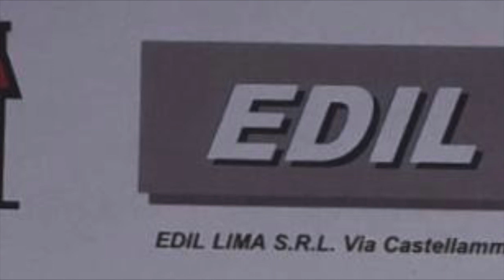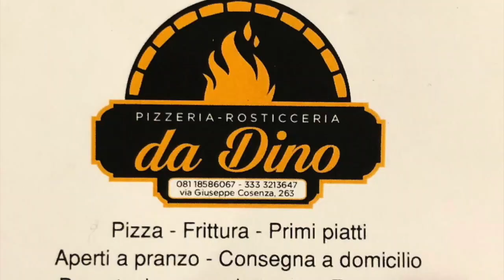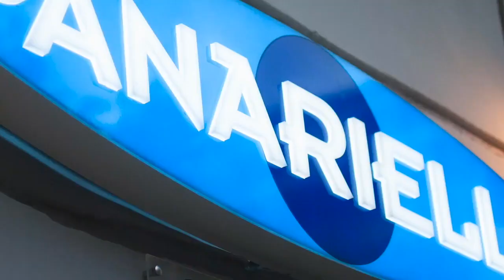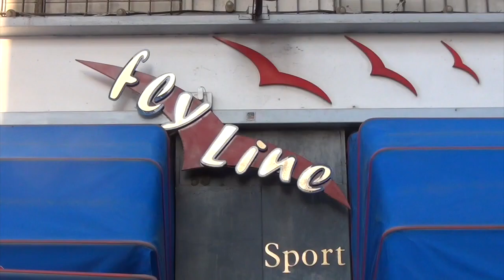Under 15, Juve Stabia-Casertana 3-0, gli highlights del match